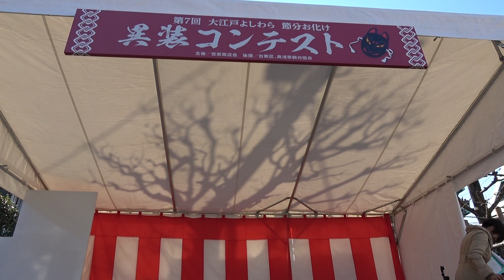大江戸よしわら節分お化け、異装コンテスト、牛舎さん、2019年2月3日。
大江戸よしわら節分お化け異装コンテスト、
京都から来たそうです牛舎さん。